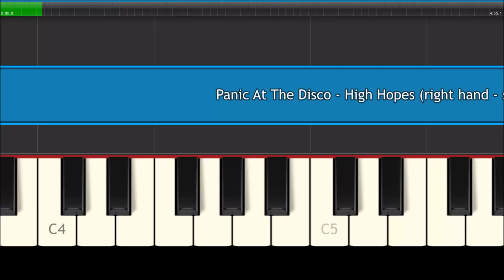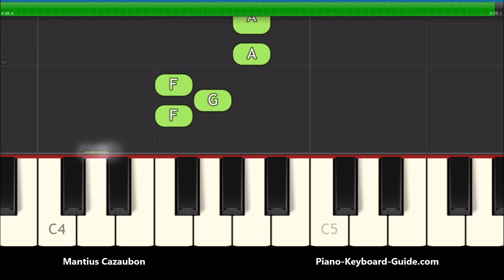Panic At The Disco High Hopes Right Hand Slow Easy Piano Tutorial - Notes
Panic At The Disco High Hopes right hand, slow, easy piano tutorial. How to play the melody of High Hopes by Panic! At The Disco on piano and keyboard with the right hand. Piano notes for this song.